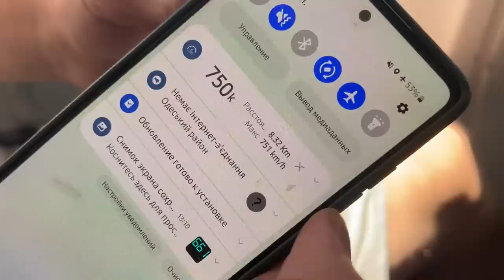бутитатом секрет раскрыт